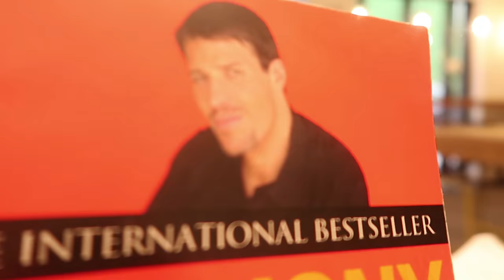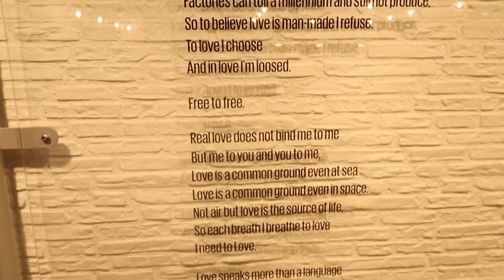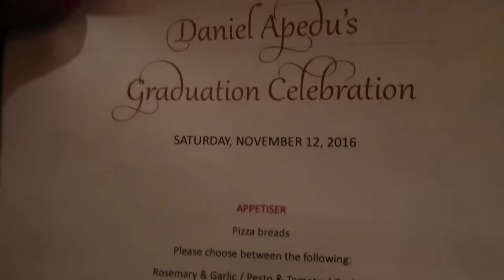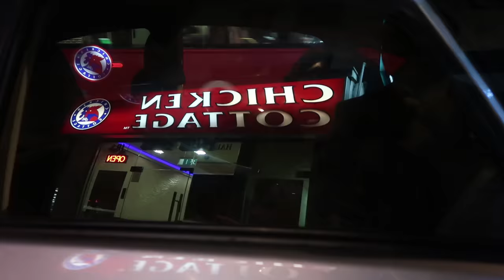KARL HAS A THING FOR BECKY!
Hey Guys, So this week me and Cass had a bit of a subtle week in London, Apart from getting a bit of work done, we headed out to a few celebrations, including one of my groomsmen! Hope you like this weeks Vlog! It's quite a fun one!

Stay

Thanks to Sounds:
Stormzy - Know Me From
Beyonce - Sorry (Clip)

William Singe Instrumentals - Omi Boi Music

Cassie
 @Cassiex1x - https://